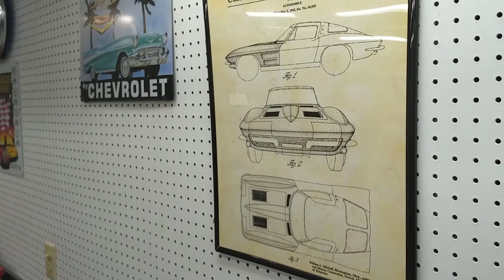Garage interior cleaned